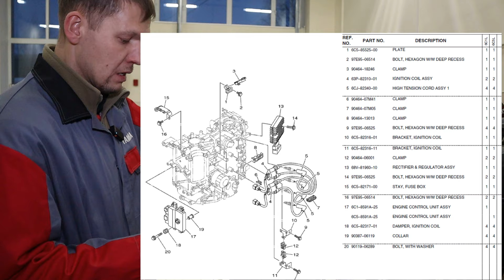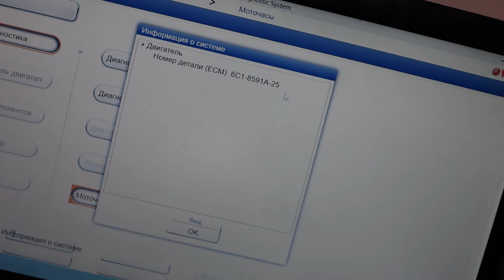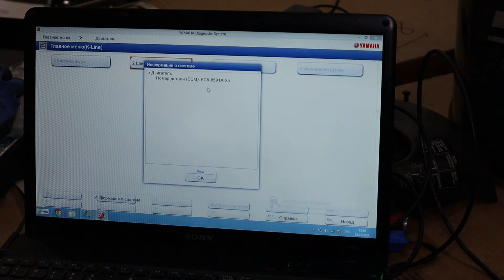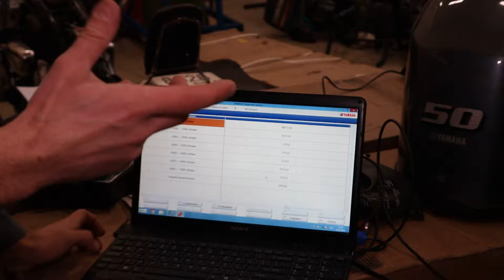Раздушиваем Yamaha F50 в 60 сил.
Вроде всем все понятно, но вопросы валятся каждый день...
В видео не сказано - на 1:48 - резиновый патрубок № 5 - они отличаются у 50 и 60, тут замена по желанию.

По вопросам приобретения или ремонта, мотоциклов, лодочных моторов, лодок, снегоходов, квадроциклов, генераторов, сопутствующих товаров:
моб. тел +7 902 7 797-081 (ватсап, вайбер, телега)